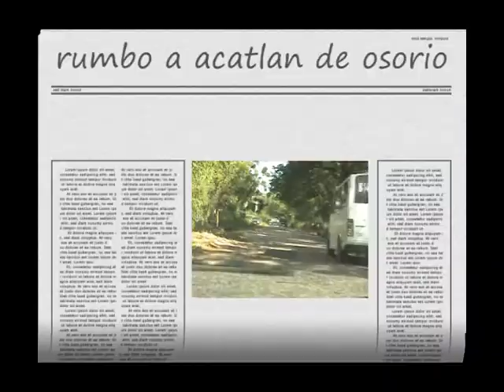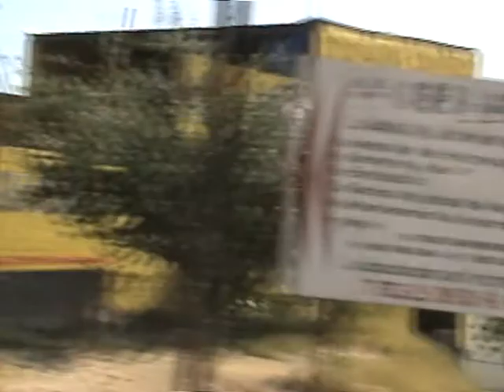dia de los tecuanes en acatlan 2010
rumbo hacia acatlan